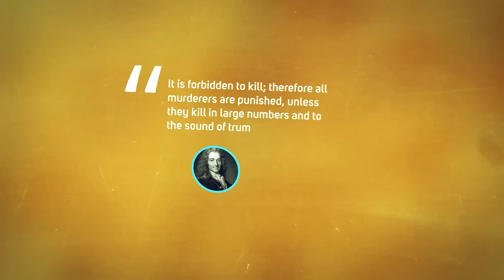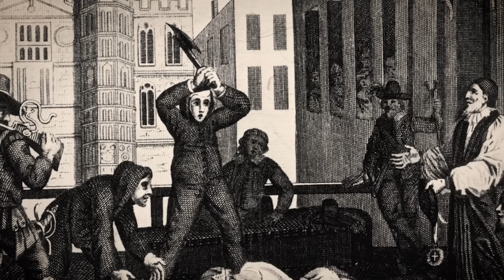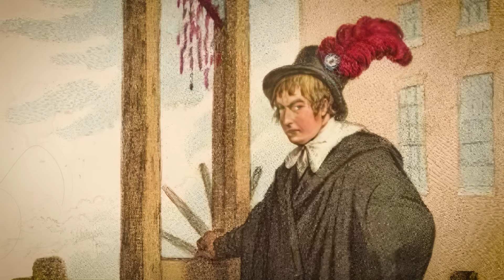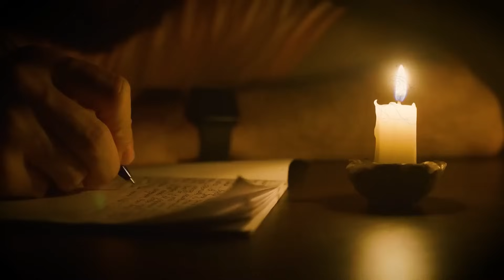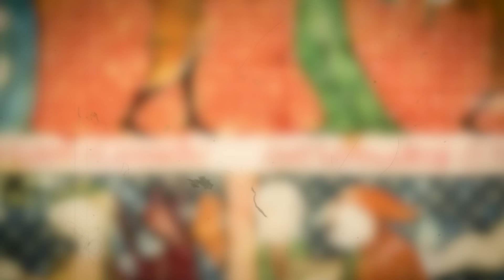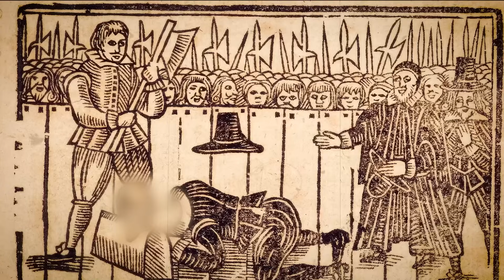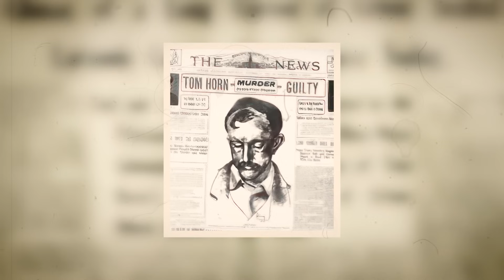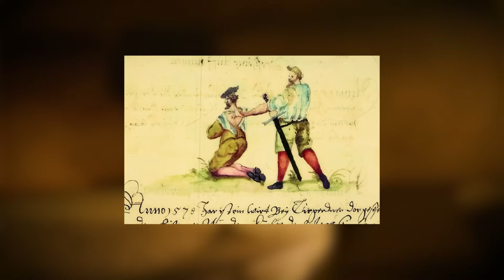Exécutions Brutales par les Bourreaux au Moyen Âge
Dans les jours impitoyables des quinzième et seizième siècles, une figure se démarquait grande et menaçante, une incarnation de la terreur et de l'emprise inexorable de la justice : le bourreau. Un tel homme, Franz Schmidt, a été le bourreau officiel de Nuremberg de mille cinq cent soixante-dix-huit à mille six cent dix-sept. Enveloppé dans l'obscurité, cet individu sinistre et énigmatique détenait le pouvoir de vie et de mort dans ses propres mains. Avec un seul coup de hache ou le serrage de la corde, le bourreau pouvait taire à jamais les cris des condamnés. C'était une profession qui apportait souvent notoriété et isolement social, mais aussi une fascination morbide.

Vêtu d'une capuche sombre pour protéger leur identité du regard vengeur de la foule, le bourreau médiéval était à la fois méprisé et vénéré. À une époque où des châtiments horribles comme la roue de la torture, l'écartèlement et le bûcher étaient courants, l'habileté et la précision du bourreau étaient cruciales pour une fin rapide et, si possible, miséricordieuse. Franz Schmidt, de son vivant, a enregistré avoir effectué un nombre stupéfiant de trois cent soixante et un exécutions et de nombreuses autres punitions.

Mais au-delà des échafauds maculés de sang et du spectacle horrifiant des exécutions publiques, qui étaient ces hommes de la mort ? Étaient-ils des tueurs sans cœur ou des serviteurs réticents d'un système brutal ? Comme l'a un jour remarqué le célèbre philosophe français Voltaire, "Il est interdit de tuer ; donc tous les meurtriers sont punis, à moins qu'ils ne tuent en grand nombre et au son des trompettes." Aventurez-vous avec nous dans le monde ombrageux du bourreau médiéval et explorez la nature complexe de leur vie et de leurs devoirs. Bienvenue dans le journal de Jules César.

Forger un Destin Sombre. La Formation des Bourreaux Médiévaux.

Pendant le Moyen  ge, le rôle de bourreau était à la fois craint et évité. Malgré la stigmatisation attachée à la profession, il y avait des individus qui choisissaient de devenir les hérauts de la mort. Pour comprendre le parcours d'un bourreau médiéval, il est crucial d'explorer le processus de formation et d'apprentissage qui a façonné leur vie et leur carrière.

À une époque où l'éducation formelle était rare, le chemin pour devenir bourreau était souvent pavé par la tradition familiale. De nombreux bourreaux provenaient de familles qui avaient pratiqué le métier pendant des générations. Par exemple, la légendaire famille Sanson a été les bourreaux royaux de la France pendant plus de deux siècles, de la fin du dix-septième siècle au début du dix-huitième siècle. Dans de tels cas, les jeunes apprentis apprenaient le métier de leurs pères ou d'autres parents masculins, transmettant l'héritage sombre de la famille.

Les apprentissages commençaient généralement au début de l'adolescence, avec le jeune apprenti assistant le bourreau dans diverses tâches. Ces tâches allaient de l'exécution de simples exécutions, comme la pendaison ou la noyade, à l'assistance dans des méthodes plus complexes et horribles, comme l'écartèlement. Les apprentis apprenaient également à prendre soin et à entretenir les outils de leur métier, comme l'épée du bourreau, la hache, ou même les premières versions de la guillotine.

Un personnage historique célèbre qui a suivi ce type de formation était Franz Schmidt. Né en mille cinq cent cinquante-cinq dans l'Allemagne actuelle, Schmidt était le fils d'un bûcheron et d'un braconnier condamné. À l'âge de dix-huit ans, il a été apprenti à son beau-père, qui était bourreau. Au fil des ans, Schmidt a perfectionné ses compétences et est finalement devenu le bourreau officiel de Nuremberg en mille cinq cent soixante-dix-huit. Il a occupé ce poste pendant quarante-cinq ans et a consigné ses expériences dans un journal, offrant un aperçu rare et précieux de la vie d'un bourreau de cette époque.

00:00 Une Histoire Brève
1:51 La Formation des Bourreaux Médiév
5:33 L’Art Macabre de l’Exécution Médiévale
11:17 L’Identité Dissimulée des Bourreaux Médiévaux
14:58 Le Monde Solitaire du Bourreau Médiéval
18:34 Les Sinistres Récompenses du Bourreau Médiéval
21:28 Le Tourment Caché du Bourreau Médiéval
24:34 Les Rituels du Bourreau Médiéval
27:12 Les Sombres Empereurs
29:59 Le Théâtre des Exécutions Publiques au Moyen  ge
32:49 L’Évolution et la Transformation du Rôle du Bourreau